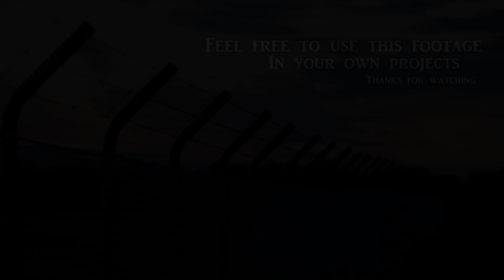Planespotting at Princess Juliana (Part 2) free to use footage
Footage recorded: 4th of Dec 2013

Hi again all planespotters and aircraft lovers.
I hope you're glad to hear that I'll be releasing planespotting footage on a daily basis from now on into 2018.
And as you could probably tell by the title, you're free to use footage from these videos in your own projects.

All I want from you is a link to your video, so I can see in what creative way you've used my footage.

I will come out with more information by the start of 2018